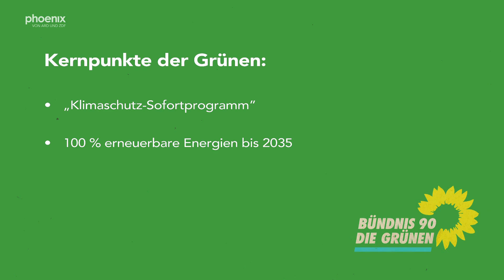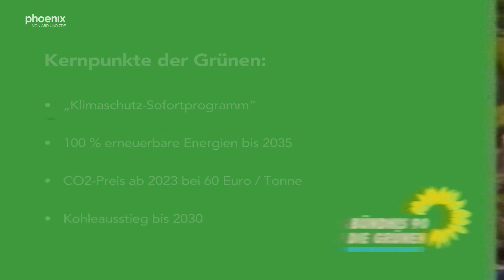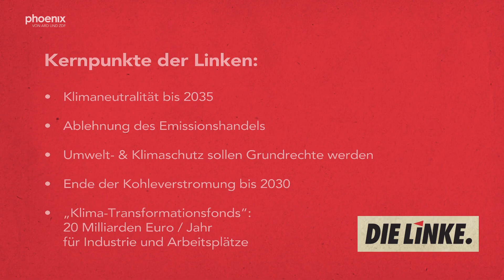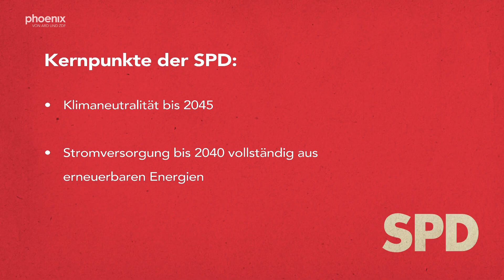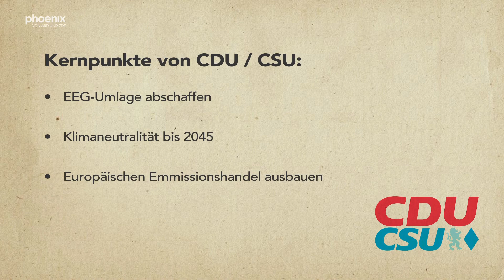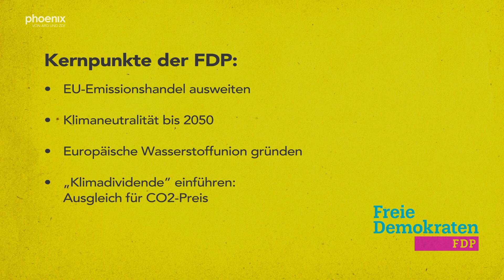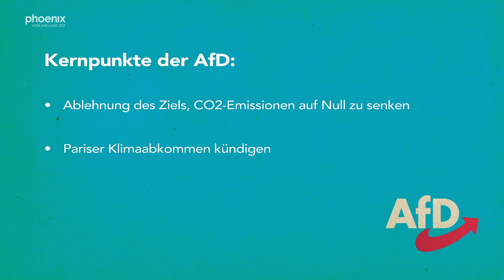Klima: Wagner & Wurthmann - der phoenix Wahlprogramm-Check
Pariser Klimaabkommen, Tempolimit, der ökologische Umbau der Wirtschaft: Die Klimakrise ist allgegenwärtig und wird auch in den Wahlprogrammen der Parteien zur Bundestagswahl ausgiebig diskutiert. Welche Partei welchen Plan hat, um den Klimawandel in Schach zu halten, analysiert Politikwissenschaftler Constantin Wurthmann mit phoenix-Reporterin Jennifer Wagner.